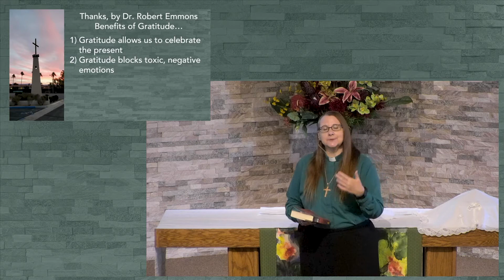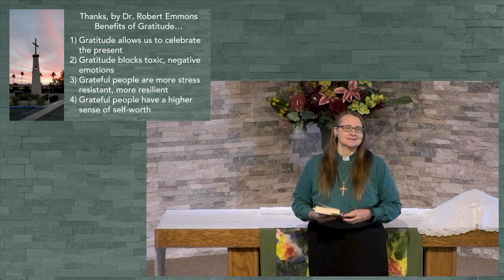On Gratitude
When Jesus heals a man of leprosy (Luke 17:11-19), he recognizes what Jesus did for him, and goes to the source of his new life to express his gratitude, to give thanks, to acknowledge the grace of Christ in his life. May we also express our gratitude in giving thanks to God, in telling others about what Christ has done for us, in how we live our lives every day.

Join us In-Person or Online for Worship Sundays at 9:30am and 11am.

Find out more about upcoming events and ways to serve our community by joining our mailing list.

We continue to be deeply grateful for the ongoing generosity of our St. John’s community members, and the faithful financial support that contributes to our mission to “Know Christ and Make Christ Known.”
Ways you can Give:
 • Online stjohnslutheran.church

CCLI Streaming & Podcast License # CSPL129016